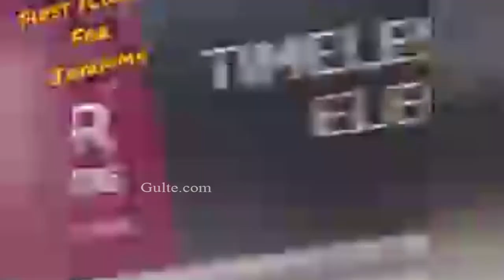Anchor Suma Hilarious Fun With Her Maid on Her First Flight Experience | Gulte.com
AnchorSuma Hilarious Fun With Her Maid on Her First Flight Experience | Gulte.com